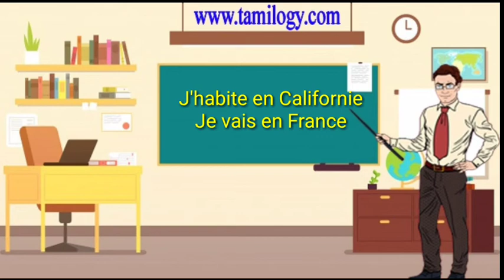French in Tamil |French guru-Dans Vs En preposition in Tamil(Frenchguru)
FRENCH IN TAMIL WITH FRENCH GURU | Dans Vs En preposition in Tamil:-
FRENCH IN TAMIL | In this video you are going to learn the most important French Dans Vs En preposition in Tamil with FRENCH GURU. It will be used for your spoken french in your day-to-day life. This is a new series of videos where you can learn FRENCH IN TAMIL Medium. Please check our channel FRENCH GURU for regular updates.

MORE ABOUT LEARN FRENCH IN TAMIL WITH FRENCH GURU.
A real French teacher with many years of experience of teaching French to adults and children at all levels. People from all over the world enjoy learning how to speak French with FRENCH GURU IN TAMIL popular online video and audio French lessons for Tamil people. They're fun, friendly, and stress-free! It's like he's actual presence with you, helping you along... Your very own personal French tutor.